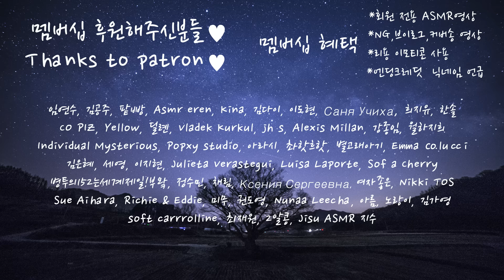ASMR 립스틱 메이크업 가게💄Lipstick Make-up Shop asmr (SUB ✔)